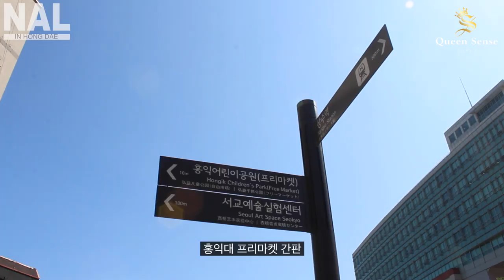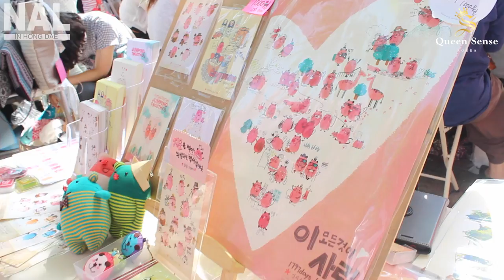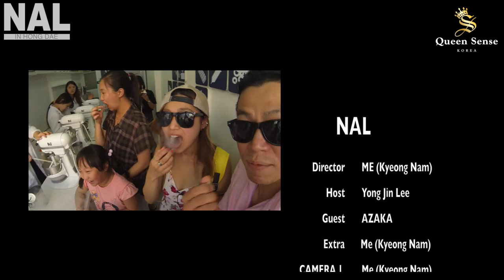hongdae flea market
hongdae flea market 2015